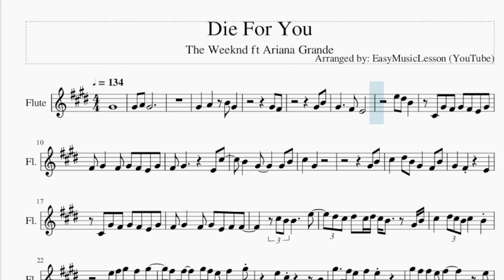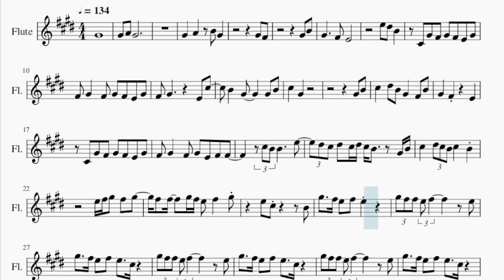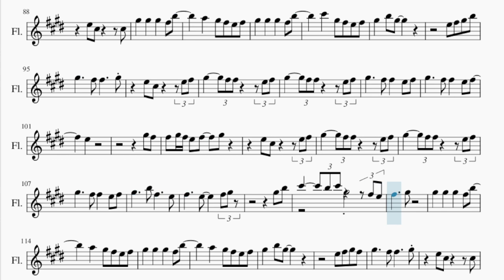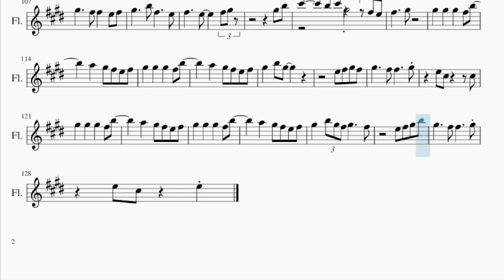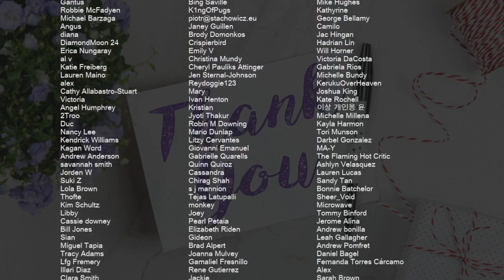Flute Sheet Music: How to play Die For You by The Weeknd ft Ariana Grande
Comment and let us know how the videos have helped you. It keeps us going! :)Here is a sheet music/tab video on the song Die For You by The Weeknd ft Ariana Grande on the flute. A flute sheet music arrangement which is transposed to notes that are easily played by flute, for the song Die For You by The Weeknd ft Ariana Grande.

EasyMusicLesson teaches you to play the your favorite instrument, through well-arranged sheet music so that you too can learn how to play Die For You by The Weeknd ft Ariana Grande on the flute as fast as you can. A flute sheet music with backing tracks to help your play the song better.

Chords of Flute arrangement:
A Maj   G# Min   C# Min   F# Min   F# Min 9   G# Min   C# Min
F# Min   F# Min 9   G# Min   C# Min   F# Min   F# Min 9   G# Min
C# Min   F# Min   F# Min 9   G# Min   C# Min   F# Min   A Maj
G# Min   C# Min   F# Min   F# Min 9   G# Min   C# Min   F# Min
F# Min 9   G# Min   C# Min   F# Min   F# Min 9   G# Min   C# Min
C# Min   F# Min   F# Min 9   G# Min   C# Min   F# Min   F# Min 9

Melody notes of Flute:
G#4
G#4 A4 G#4
G#4   A4   B4 G#4
G#4 F#4
G#4 B4
C#4 G#4 F#4 G#4 F#4 E4 G#4
F#4 G#4   F#4 G#4 F#4 E4 G#4
F#4 G#4       E4 C#5
B4   G#4     G#4 B4
C#5   G#4
G#4 B4
C#5   D#5 B4 G#4   F#4 B4
G#4   F#4     E4
F#4 G#4   F#4 G#4 E4 F#4 F#4
C#5 B4 B4     E5
D#5 C#5 D#5 C#5 D#5 C#5 B4   G#4 B4
C#5   D#5 C#5 B4 C#5   B4
E5 F#5 G#5 F#5 G#5
F#5 F#5   G#5 F#5 E5 F#5   G#5
G#5 F#5 F#5 E5 F#5     E5
G#5   F#5 E5 F#5 E5   C#5
G#5   F#5 E5 F#5 E5   B4
B4 C#5 E5   F#5     E5
G#5 G#5 G#5 G#5 B5 F#5 E5   B4
B4 C#5 E5   F#5     E5 F#5
G#5 F#5 E5 F#5 G#5 F#5 E5 F#5
G#5   E5 F#5 G#5 F#5 E5 F#5
G#5   B5 F#5 G#5 F#5 E5 F#5
G#5
G#5   G#5   G#5   F#5 B5
A5   G#5 F#5 E5 F#5
C#6   G#5 F#5 E5 F#5
E5 C#5
F#5 G#5 F#5 G#5 F#5 E5 G#5
F#5 G#5   F#5 C#6 B5 G#5 F#5
B5 G#5         C#6
B5 G#5   G#5 B5 D#6
B5 G#5 F#5 G#5
C#5 E5 F#5
G#5   E5 F#5 G#5 F#5 E5 C#5
C#5
G#5 F#5 E5 D#5 E5 D#5 C#5 B4
D#5 B4 B4 F#5 E5 D#5 C#5
D#5 C#5 B4 G#4 D#5 C#5 B4 G#4
D#5 B4   B4 C#5 D#5 F#5
D#5
B4 C#5 D#5 F#5
D#5       E5
F#5       G#5   F#5 B4
G#5   F#5 E5 F#5 E5
G#5 F#5 F#5 E5 F#5     E5 F#5
G#5 B5   E5 G#5 F#5 G#5 B5
D#6   B5 G#5   F#5 B5
C#6 B5 G#5
G#5     F#5 F#5     E5 F#5
E5
G#5 F#5
F#5 G#5 F#5 E5 F#5   G#5
E5 C#5     E5 F#5
G#5     B5 F#5     E5
F#5     E5     F#5 G#5
G#5 B5
C#6     B5 C#6 G#5     F#5 E5
F#5     G#5